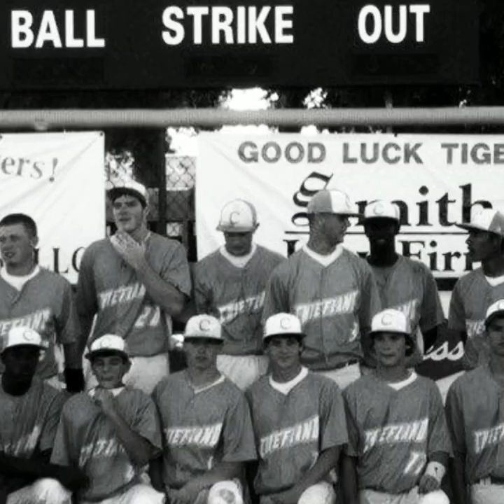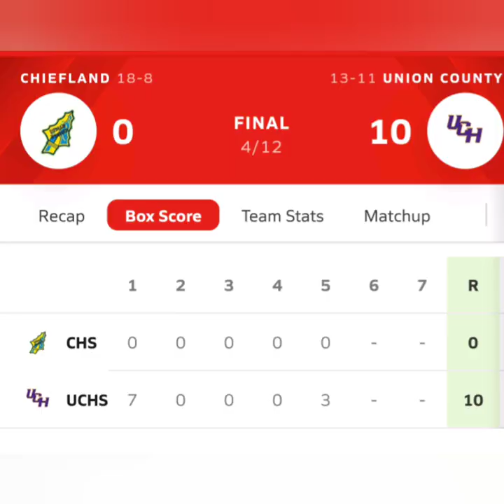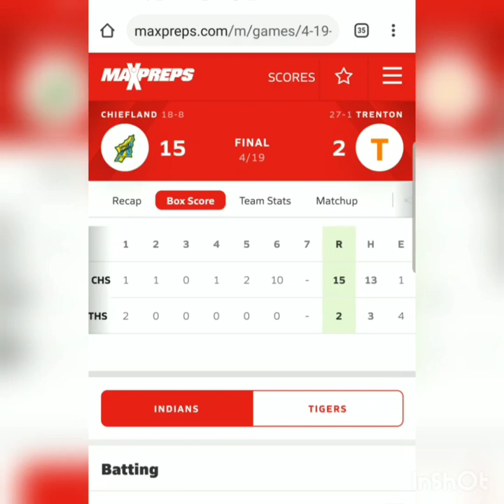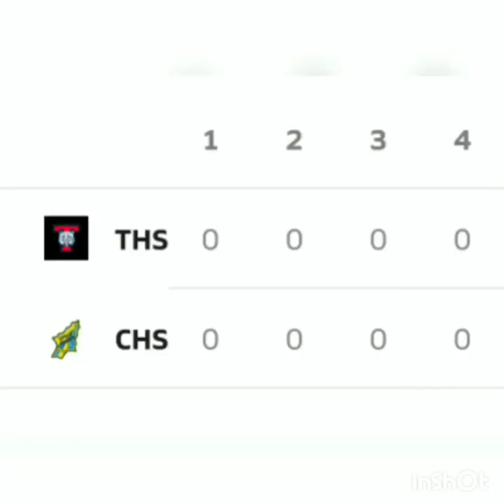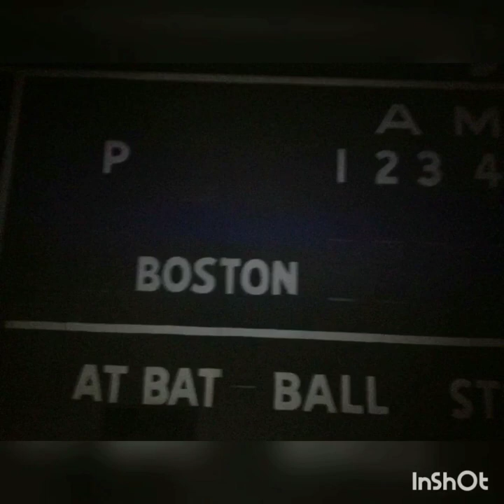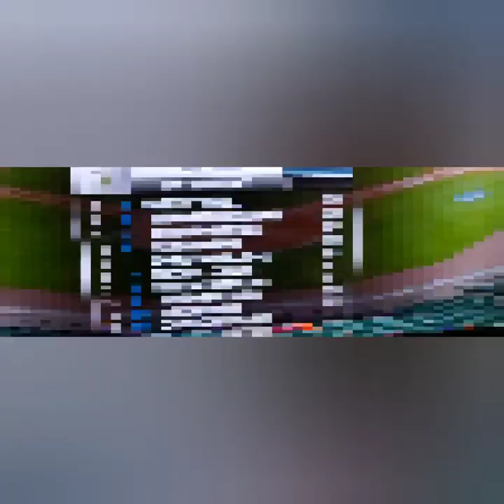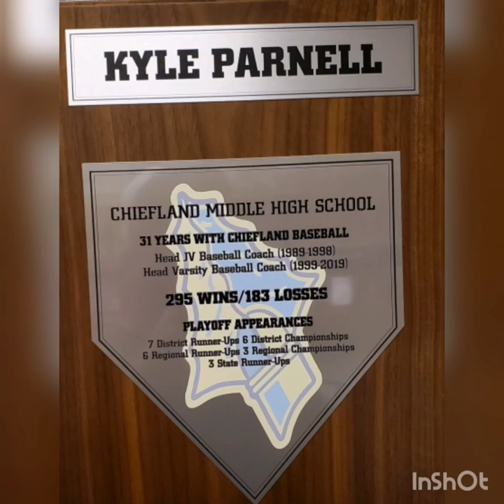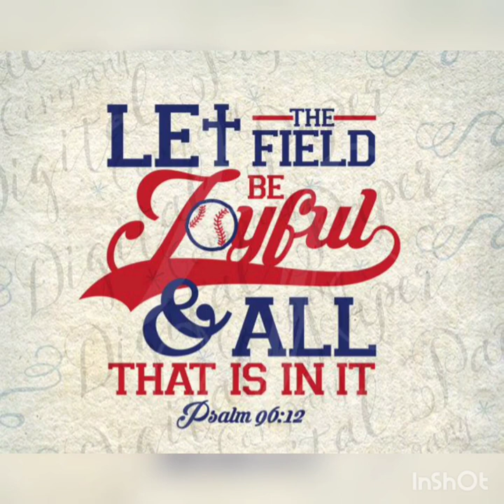CMHS 2013 - A season to remember.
2013 A year to remember.  Through the good and bad 2013 was an amazing experience for the baseball players at Chiefland High School. 8th District title, Regional Championship, State-runner up.